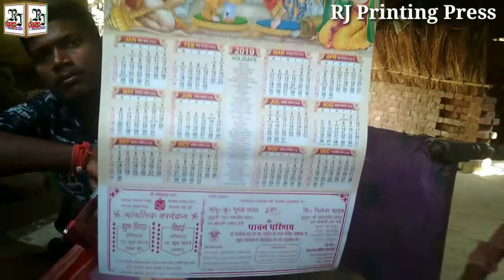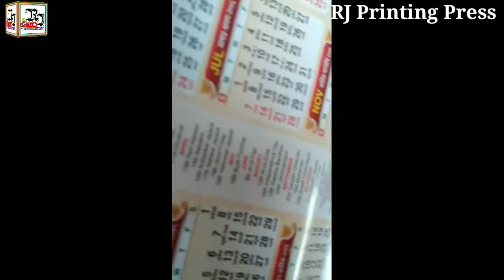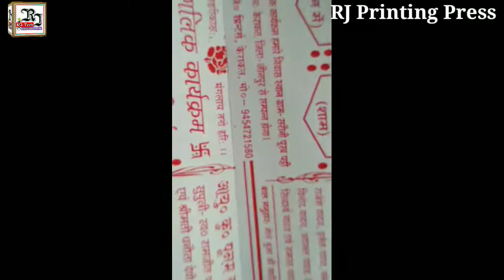कैलेंडर_घर_पर_कैसे_छापे, RJ_Printing_Press_Kerakat_Jaunpur, Ravindra_Jaunpuriya, RJ_FILM'S_PVT_L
नमस्कार दोस्तो मैं रविन्द्र यादव आप लोगों का अपने इस आर.जे. प्रिंटिंग प्रेस में बहुत बहुत स्वागत करता हूँ, मैं आप लोगों के लिए प्रिंटिंग प्रेस से सम्बंधित रोज़ाना एक नई वीडियो लाता रहूँगा, और आप लोग मेरे वीडियो देखकर प्रिंटिंग प्रेस का काम कम बजट में कर सकते है, और अधिक जानकारी के लिए कमेंट करें और हमारे वीडियो सबसे पहले देखने के लिए हमारे चैनल को suscribe करें और bell आइकॉन को जरूर दबाएँ जिससे हमारे वीडियो अपलोड होते ही वीडियो का नोटिफिकेशन सबसे आप के यहाँ पहुँचे, धन्यवाद,
Wedding card chapne ke bad screen ko saf kaise kare Full tutorial step by step,
Frame_ki_dhulai_kaise_karate_hai_Part-4 1_#RJPrintingPress
2_#RJFilmsPvtLtd, 3_#RJTechWithRavindraYadav, 4_#JaunpuriyaEntertainment, 5_#RavindraYadavJaunputiya, 6_#RavindraYadav,
7_#DineshJaunpuriya,
8_#DineshDeewana,
9_#JitendraDeewana,
10_#RahulAwara,
11_#TigerLalYadavSonuKerakat,
12_#RavindraYadav(Jaunpuriya)KerakatJaunpurUttarPradesh,